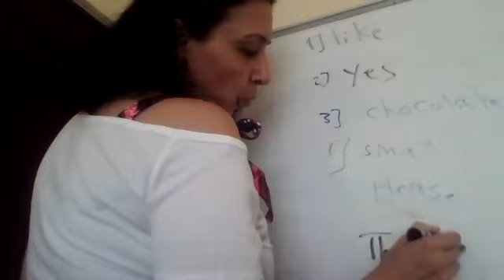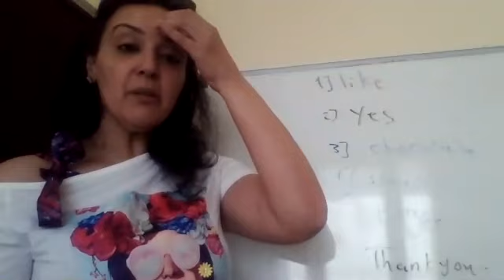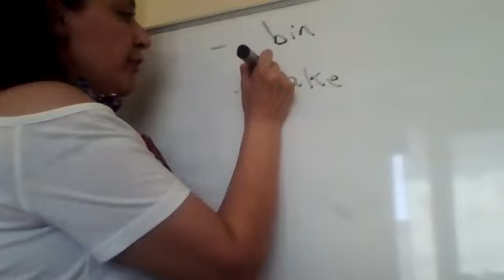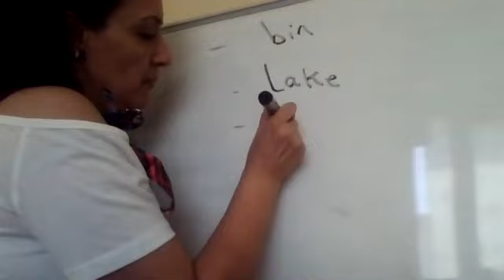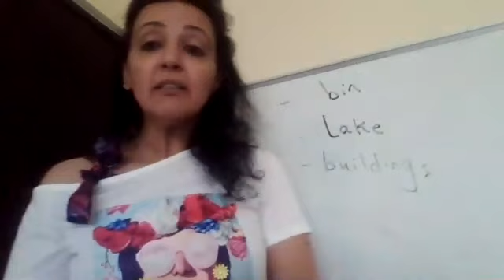27\5\2020English lesson for Grade 1 ( B , C , A ) Wednesday